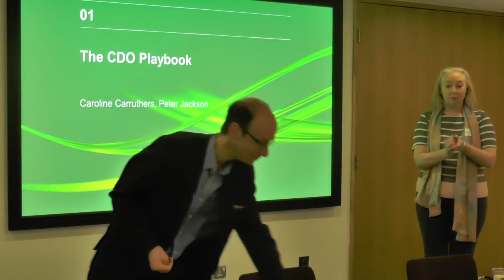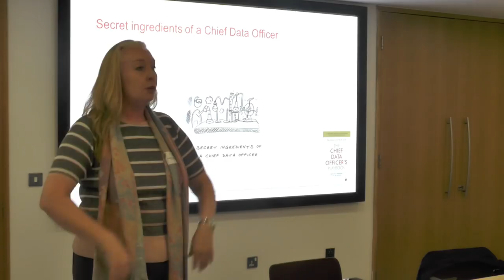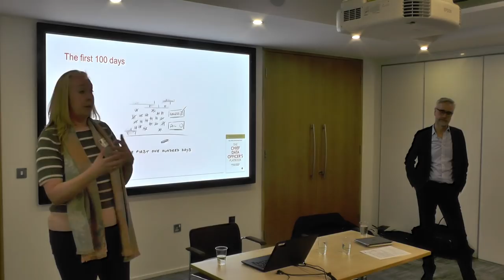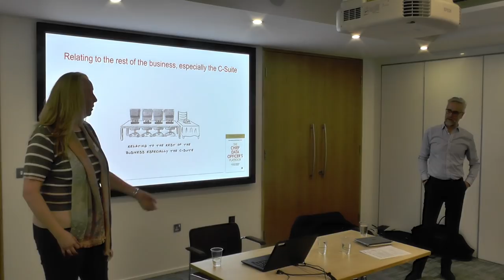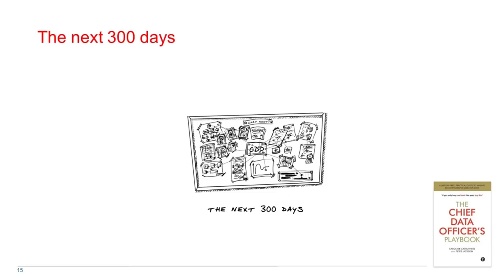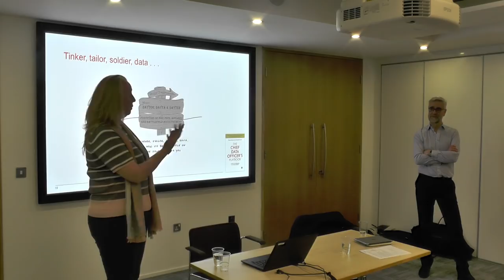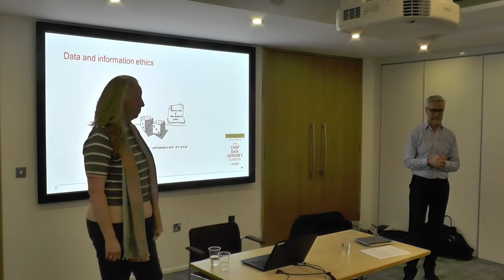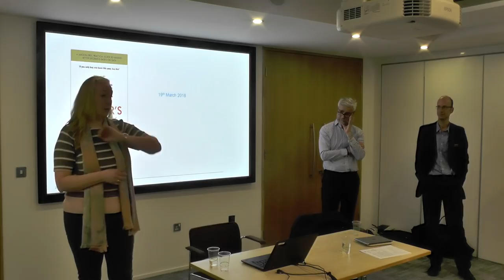The CDO Playbook - Caroline Carruthers, Peter Jackson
Presentation given to the BCS Data Management Specialist Group on 19th March 2018 by Caroline Carruthers and Peter Jackson. Caroline and Peter gave a walk through of their recently released book, The CDO Playbook